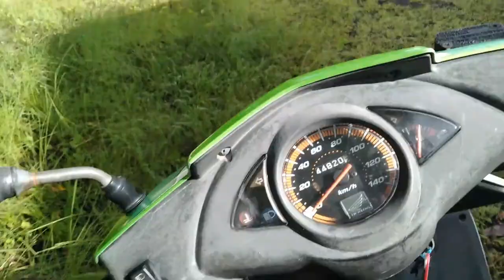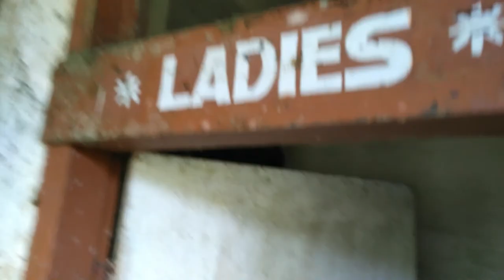Abandoned Resort On Lake